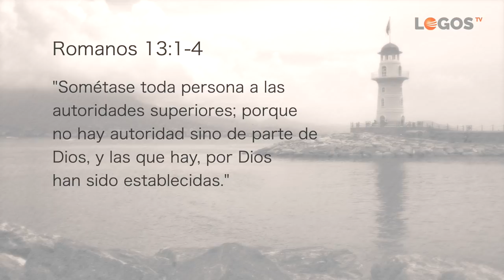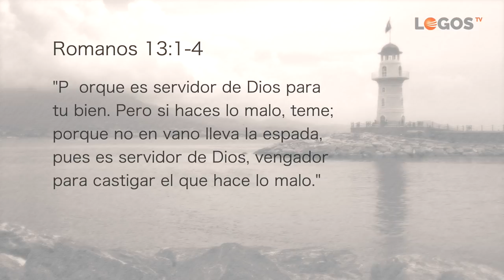05 La herida mortal de la bestia - El libro de Daniel - Barcelona 2020 - Esteban Bohr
Los símbolos proféticos de Daniel y Apocalipsis han ocultado durante siglos el mensaje que se escondía detrás y esto ha ayudado a que la Biblia se haya preservado. Pero ahora es el momento de entender estos mensajes cifrados. Aprenderás a identificar quién es la BESTIA, a qué se refiere el CUERNO PEQUEÑO, quién es la segunda BESTIA. Entenderás el momento de la historia que estamos viviendo, porque hoy descubrirás la verdad.